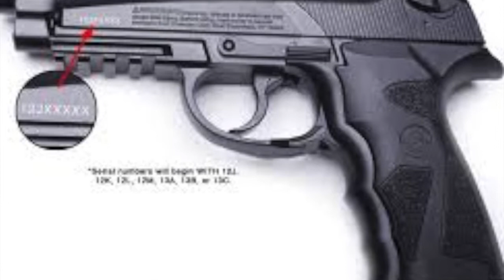Pillow Gun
sleeping under a cold freeway tonight. only a sandwich and a gun to keep me warm...